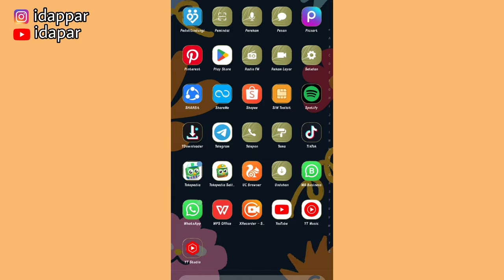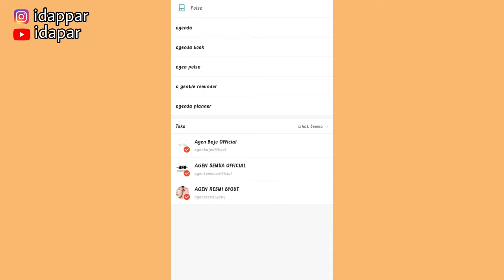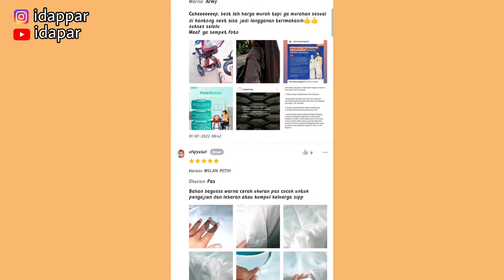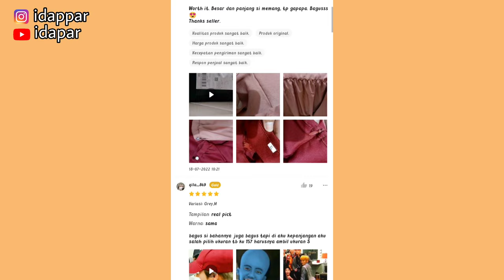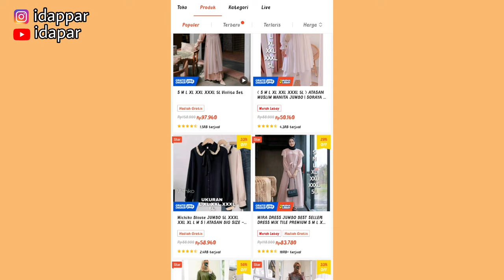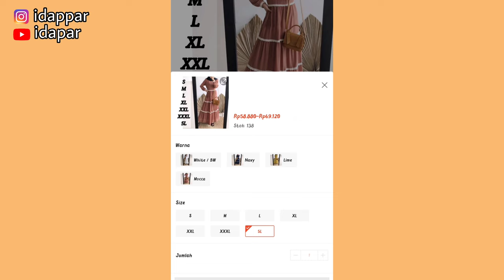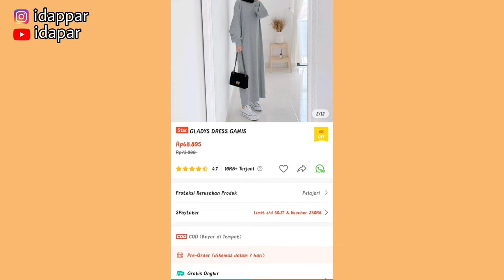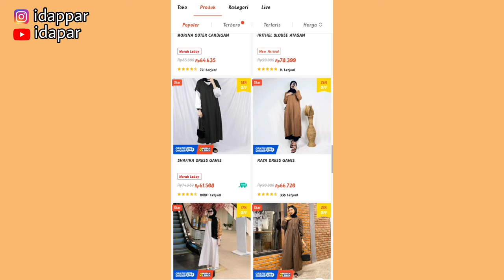REKOMENDASI TOKO GAMIS KEKINIAN | BISA UNTUK PROMOSI SHOPEE AFFILIATE/ JUALAN ONLINE | CUAN ONLINE